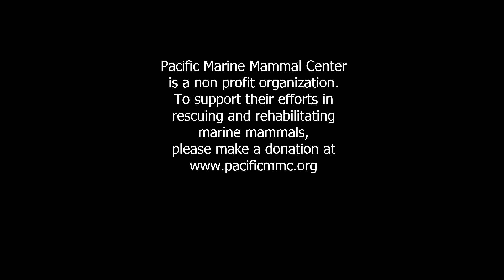Bass JohnnyCash Bruno and JimmyJohn released by the Pacific Marine Mammal Center April 18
4 California sea lion pups, Bass, JohnnyCash, Bruno and JimmyJohn that were rescued and rehabilitate by the Pacific Marine Mammal Center were released today, April 18.  Bass and JohnnyCash were equipped with Satellite tags to track where they are going to try and find fish.  Bass was out first quickly followed by JohnnyCash porposing out in the water.  A few moments later Bruno and JimmyJohn came out and hit the water finally meeting up with the other two.  All four headed out together.